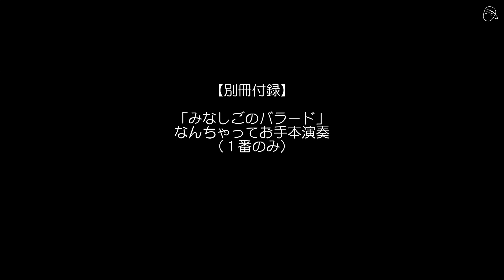【別冊付録】『みなしごのバラード』なんちゃってお手本演奏#ギター#弾き方弾き語り#弾き語り#初心者＃入門#タイガーマスク#アニソン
視聴者の皆様から「あの曲を取り上げて」等リクエストを頂戴する機会が多くなりました。すぐにお応えできるものもあれば、レパートリーの関係上実現が難しいものもございます。
そこで、リクエストに関する基本事項を次のように明記、力不足をお詫びいたします。
①リクエストいただいた楽曲のうち、当方収録予定に含まれているものはなるべく前倒しし、公開を早めるべく善処いたします。
➁それ以外のリクエストは残念ながらお受けいたしかねます。理由として、制作準備から収録、編集、アップロード完了までのべ１０時間程度かかり、レパートリー以外の楽曲に取り組むにはそれ以上の時間とモチベーションを確保しなければならないこと。また、視聴回数と収益性の関係も考慮しなければならないからです。

以上、皆さまにはご理解たまわりますようよろしくお願い申し上げます。